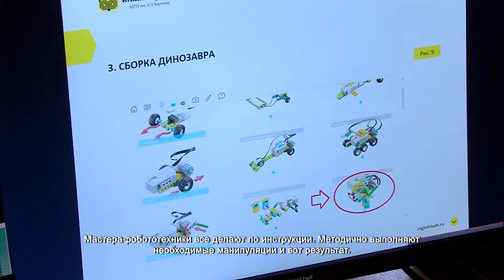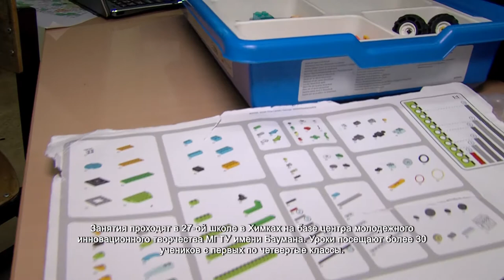Химкинские школьники осваивают роботостроение и программирование. 22.10.2021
Буквально через полчаса этот робот-динозавр на экране монитора оживет. Двигаться у него будут лапы и челюсть. Собирают «тушку» из деталей всем известного конструктора.